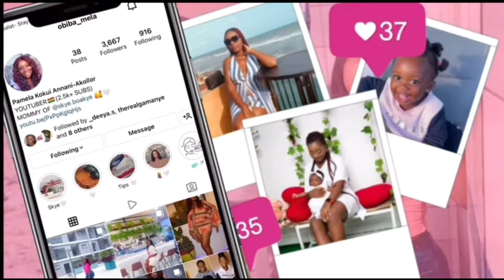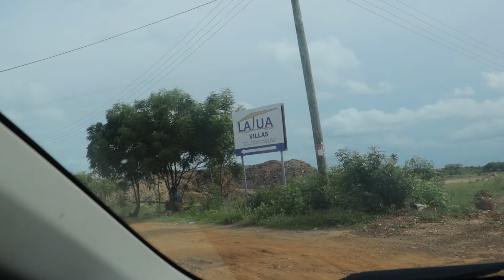Accraliving #03 |mini vacation vlog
Hey loves, here’s a link to join the telegram group for my lovely subscribers